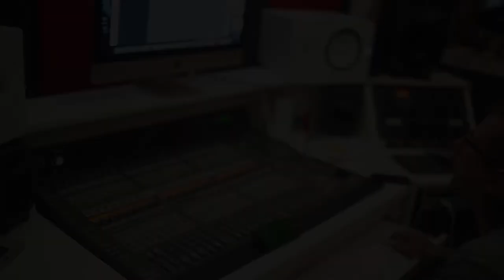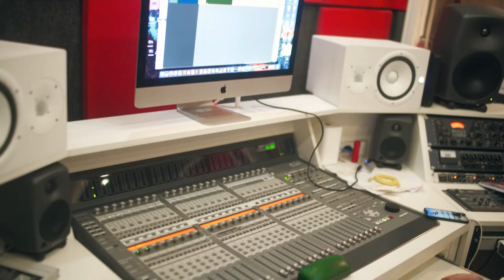Mc Alfie - Fé no Pai [Web-Clipe Oficial] Prod. DJ Rhuivo.